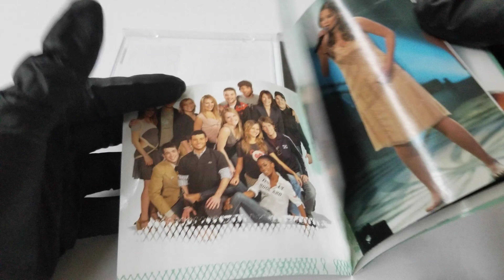UNBOXING Star Academie 2004 - Meilleurs Moments Des Finalistes Aux Galas Compilation CD COVER 4K HD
UNBOXING Star Academie 2004 - Meilleurs Moments Des Finalistes Aux Galas Compilation
Various (Artist)  Format: Audio CD COVER 4K HD

Audio CD (Jan. 1 2007)
Number of Discs: 1
Format: Compilation
Label: Musicor
ASIN: B0002OX0RY
Other Editions: Audio CD
Customer Reviews: Be the first to write a review
Amazon Bestsellers Rank: #7,800 in Music (See Top 100 in Music)
#4631 in Rock (Music)
#586 in World Music (Music)

Product description
Various